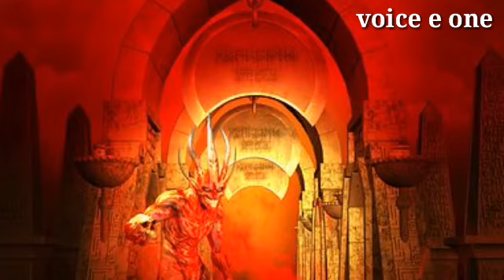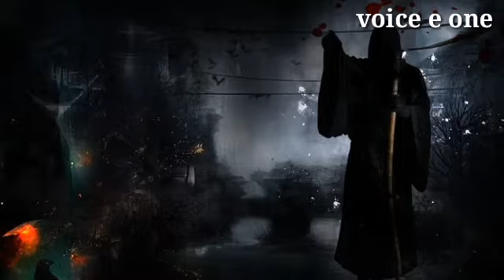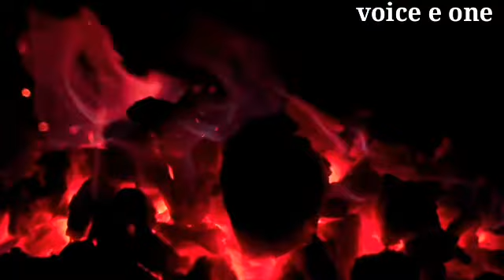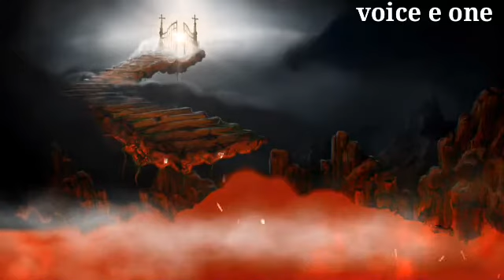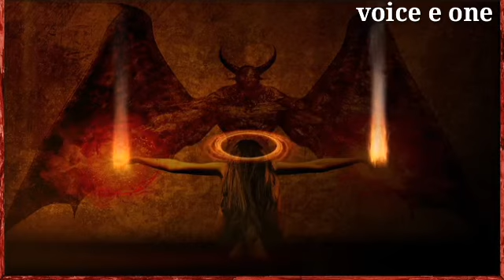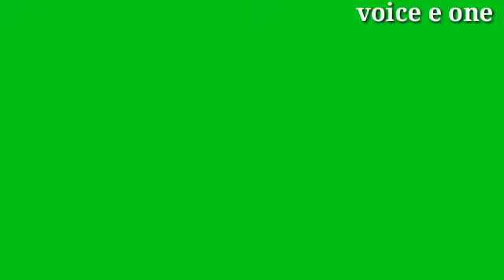ইসলামে যেনাকারী নারী পুরুষের শাস্তি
যিনার শাস্তি,ইসলামে যিনার শাস্তি কি,ইসলামের দৃষ্টিতে যিনার শাস্তি,যিনাকারী নারী-পুরুষের সর্বোচ্চ শাস্তি,ইসলামে ধর্ষণের শাস্তি,পরকীয়া ও যেনাকারীর শাস্তি,যেনা কারীর শাস্তি,ইসলামে যেনা করার শাস্তি কি?,যেনাকারীর শাস্তি,ইসলামে যিনার শাস্তি,ইসলামে যিনার শাস্তি কত,জিনা কারির শাস্তি,যেনার শাস্তি,জিনা করার শাস্তি,যেনাকারীর শাস্তি আব্দুর রাজ্জাক বিন ইউসুফ,ইসলামে যিনার ভয়াবহতা ও শাস্তির হুকুম,জিনা কারি পুরুষ এর শাস্তি,পরকীয়া প্রেমের শাস্তি,জেনাকারী পুরুষ